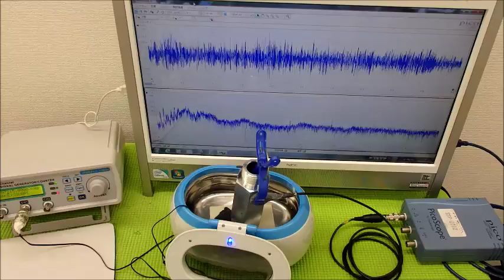超音波の音圧測定解析システム ultrasonic-labo